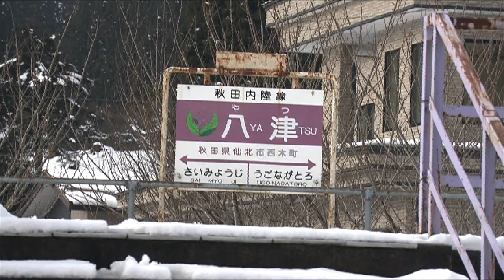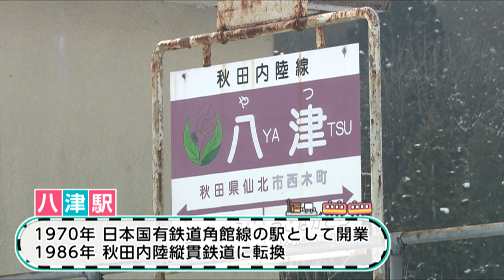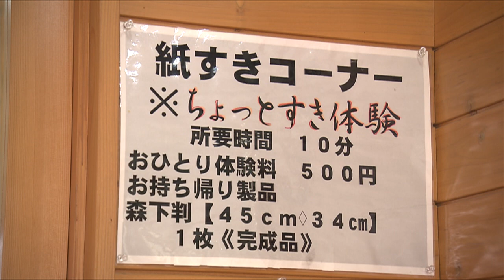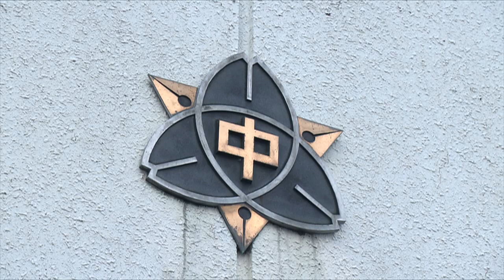駅からミッション 秋田内陸線・八津駅① 12月24日放送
秋田県内の鉄道の駅を起点に地域の魅力と触れ合いながら、ミッションクリアを目指す。

「ＣＡＴＣＨ　ＵＰ」番組ＭＣの浅野克紀さんが、北秋田市の秋田内陸線・八津駅でミッション「カワイイを探せ！」にチャレンジ。駅のすぐ近くにある「かたくり館」にお邪魔してみると…特産の西明寺栗の渋皮煮を味わったり！？和紙作りを体験したり！？かたくり館を存分に堪能した浅野さん…2021年最後のミッション「カワイイを探せ！」はコンプリートできるのか？？？・・・八津駅②に続く。